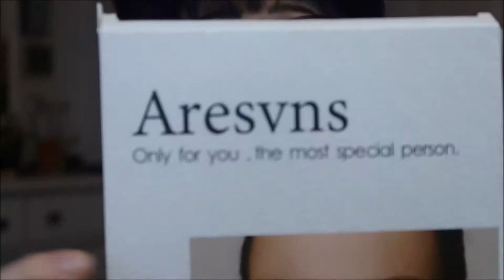Chic Beauty Box Nov/Dec Holiday Edition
Chic beauty box is a bi-monthly makeup only Canadian beauty box that contains both drugstore and high end products. Chic beauty is 100% female owned. There is a $7.95 shipping charge to the US but shipping is super fast! You get 4-5 full sized items and they send you a questionnaire about the specific products to get an idea of what you like. You may or may not get those items in your boxes. Follow them on Instagram too to see spoilers! The next box will be the Jan/Feb box
My box value is on the screen in the video (not going to spoil it for you!)

BlackLivesMatter video
all you have to do is watch. Don't skip any ads because it is the ad revenue that they are using to donate. You can even turn on the video and go do something else if you want to. I did my part, will you? If you've watched it already, thank you

I hope you follow me and support Black-Owned Beauty Brands!
Some Black-Owned Beauty Brands I have:
Aroma Reveal
Bubble Babez
Ante'ja
Jacque Mgido Cosmetics
Jumpy Jellybean Bath Bombs
Fenty Beauty
Juvia's Place
Uoma
Beauty Bakerie
Glamlite
Pat McGrath
Coloured Rain
Ace Beaute
Some other brands:
The Crayon Case
MDM Flow
Beneath Your Mask
Latched and Hooked
AJ Crimson
Danessa Myricks Beauty
Ginger & Liz
Mented Cosmetics
JD Glow
The Lip Bar
Makeup Addiction
Bomba Curls
Beauty Brownie
Iman Makeup
Oui the People
Lip Addict
Anita Grant
Base Butter
Salt Spray Soap Co.
Uhgi Beauty
Black Opal
Ka'oir
Hyper Skin
Beauty Stat
TPH by Taraji
Sacha Cosmetics
Gold Label Cosmetics
Epara Skincare
Bevel
Glow by Melodye
Unsun Cosmetics
Black Radiance Beauty
B. Simone Beauty
Pattern Beauty
B.A.A.B.S. Beauty
Black up Cosmetics
Frederick Benjamin Grooming
Vera Moore
Luv Scrub
Soultanicals
Pholk Beauty
Loving Culture
Pear Nova
Undefined Beauty
Oyin Handmade
Plain Jane Beauty
Janet and Jo
Veron Francois
Nyakio Beauty
This of course isn't a full list! I plan on taking the time to learn about different and new brands and introduce them to you in the coming months!

Create your own lipsticks, lipglosses and foundations with Ante'ja!

Blenders by Blend My Face

Snapchat SnkeLady
Twitter MojiWithGini